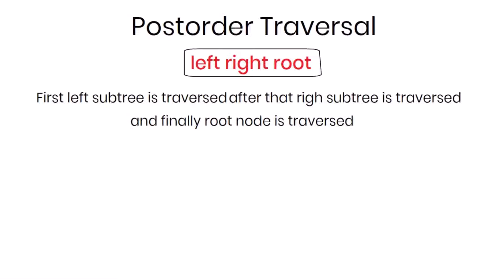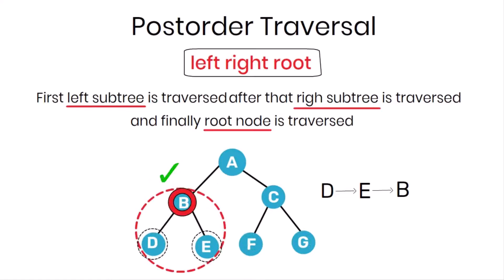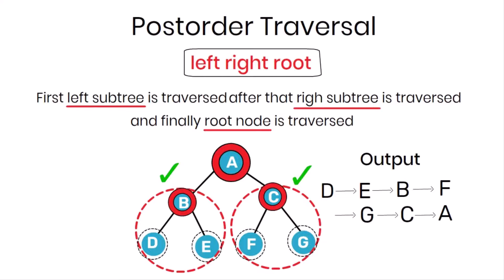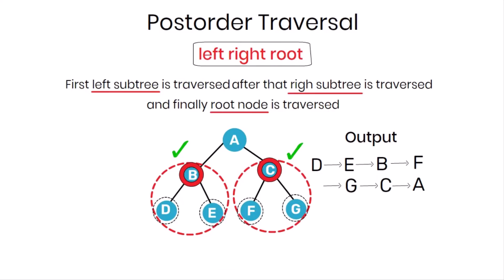Postorder Traversal - Binary Tree Traversal in Data Structure - Data Structures and Algorithms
Postorder Traversal is one of the traversing techniques used for visiting the node in the tree. It is based on the LRN principle (Left-right-node). Postorder traversal is used to obtain the postfix expression of a tree. In Post order, you go from the left subtree to the right subtree and then to the root. Traverse the right subtree, traverse the left subtree, or visit the current node to find post-order traversal. Postorder traversal is a type of traversal in which we first traverse the left subtree in postorder, then the right subtree in postorder, and finally the root node. Postorder traversal of a binary tree is a traversal method that visits the left subtree first, then the right subtree, and finally the root node. A postorder traversal of a general tree traverses the root's subtrees from left to right before returning to the root. A postorder traversal of a binary tree involves traversing the left subtree first, then the right subtree, and finally the node.

postorder traversal
postorder traversal of binary tree
postorder
postorder tree traversal
tree traversal
postorder traversal example
binary tree postorder traversal
postorder traversal binary tree
iterative postorder traversal
traversal
tree postorder traversal
postorder traversal trick
binary tree traversal
postorder binary tree traversal
post order traversal
postorder traversal without recursion
iterative postorder traversal binary tree
postorder traversal binary tree algorithm
tree traversals
binary tree traversal techniques
tree traversal techniques
tree traversal in data structure
binary tree traversal in data structure
tree traversal algorithms
binary tree
binary tree traversal
binary trees
data structures
algorithms
data structure
Coding with Clicks